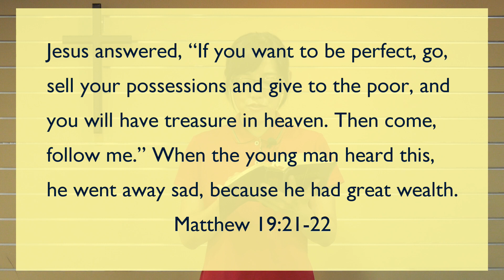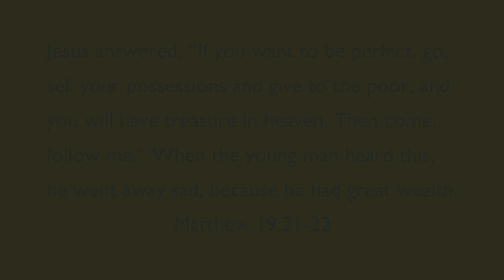馬太福音第十九章21至22節 │ 2019中英背經計畫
耶穌說：「你若願意做完全人，可去變賣你所有的，分給窮人，就必有財寶在天上；你還要來跟從我。」那少年人聽見這話，就憂憂愁愁地走了，因為他的產業很多。馬太福音19:21-22
Jesus answered, “If you want to be perfect, go, sell your possessions and give to the poor, and you will have treasure in heaven. When the young man heard this, he went away sad, because he had great wealth. Matthew 19:21-22
【英文小教學】
the + 形容詞→ 指人的時候［某一族群的人，省略後面的people］
the poor (people) 窮人
the rich (people) 有錢人
瞎眼的看見，瘸腿的行走，聾子聽見，死人復活
→ The blind see, the lame walk, the deaf hear, the dead live
［經文單字］
per-fect 完美的、完全的
pos-ses-sion 財產、所有物
trea-sure 財寶、寶藏
wealth 財富
Practice makes perfect. →熟能生巧